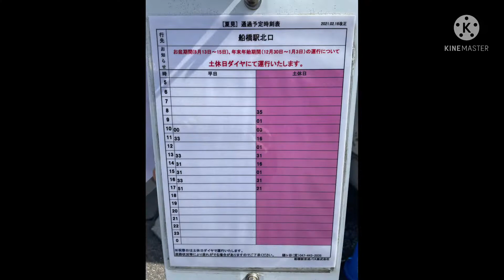【没案】新京成バス等が吹っ切れた？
昔作った吹っ切れたの没案です
ちばレインボーバスが混じってます
後半は廃止・改名される前に撮ったバス停などを挿入しています